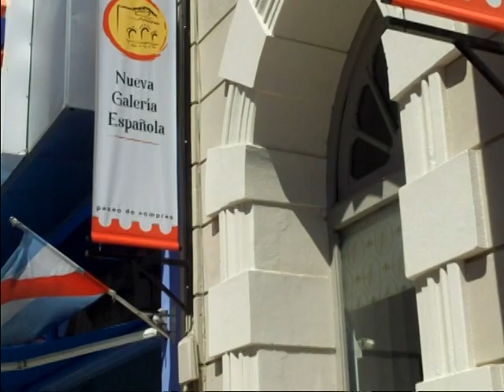Navidad en Parana- El video